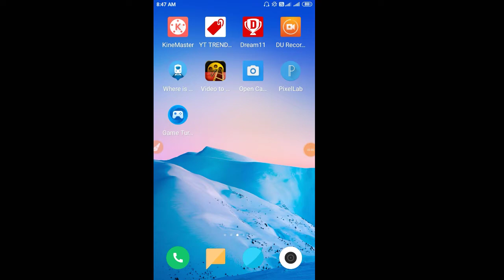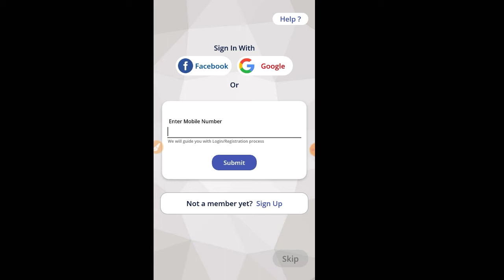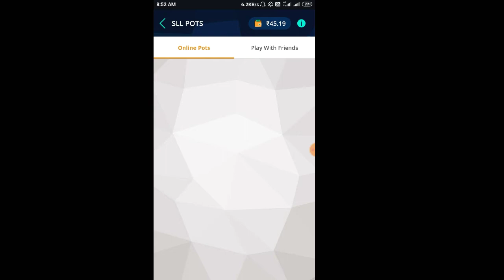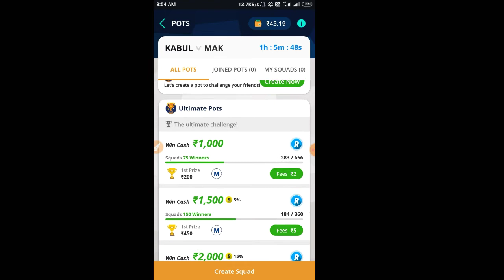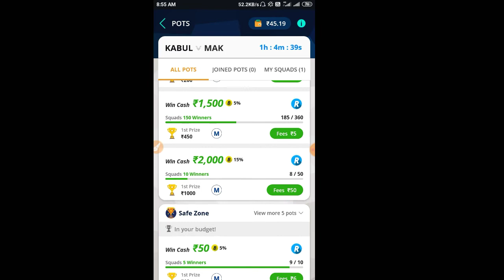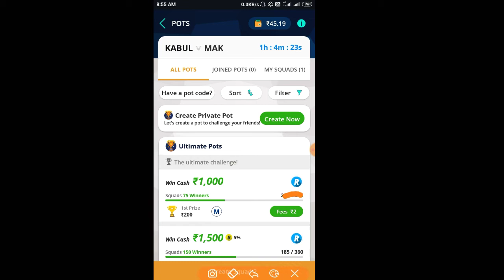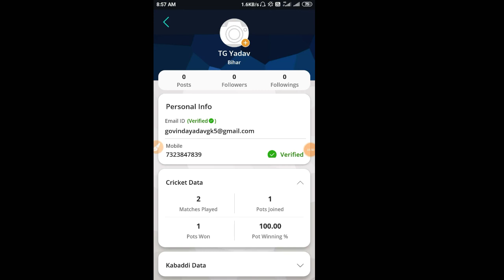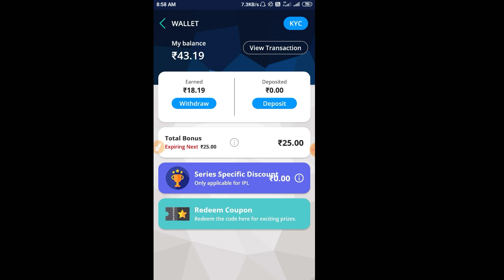New Fantasy App 2020|IPL 2020 Dekh kar paisa kamao|New Gamening Earning App 2020|Technical Govinda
Refer code:GE5EAE24

Hii friends I am Govinda Yadav and in this video we talk about new earning application 2020.How to earn money from home.and how to earn money from oniline and all tips and tricks.so if you want to earn more money than subscribe my YouTube channel.Toto Rewards Payment Proof 2020|New Earning App 2020|Earn Money Without investment|Technical Govinda

Top search on YouTube:
1️⃣New Earning Application 2020
2️⃣Play Ludo and earn real money
3️⃣Play game and earn money
4️⃣Earn money online play and win
5️⃣Earn money online from home
6️⃣Best 5 Earning Application
7️⃣Top 5 Earning Application
8️⃣Earn Paytm cash online
9️⃣Earn money by playing game
🔟Play game and win real money

Toto Rewards Payment Proof 2020|New Earning App 2020|Earn Money Without investment|Technical Govinda

new earning app 2020,best earning app 2020,new earning app,best self earning app 2020,today new earning app,new earning app today,

best earning app for android 2020,play game and earn money,earn money,earn money online,how to earn money onlineNew Fantasy App 2020|IPL 2020 Dekh kar paisa kamao|New Gamening Earning App 2020|Technical Govinda